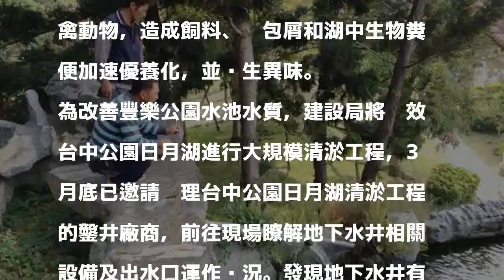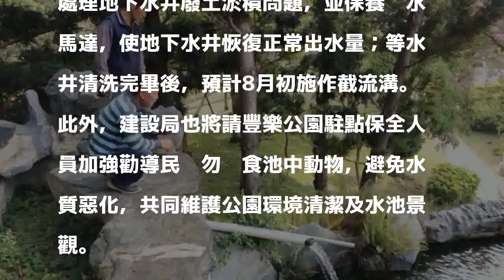中市豐樂公園水池髒 5月清淤整治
〔記者張菁雅／台中報導〕台中市南屯區豐樂公園水池出現優養化問題，並發出惡臭，台中市政府建設局決定展開大規模清淤工程，預計5月初先清洗地下水井，後續再研議設置截流溝等整體改善工程，成為繼台中公園日月湖後，台中市第二座清淤整治的公園。

發表評論評論如下。